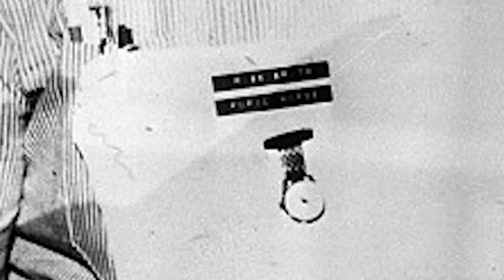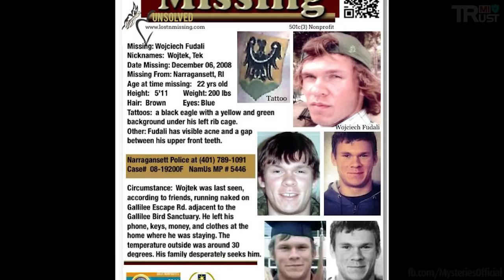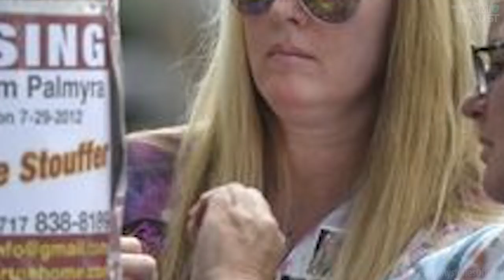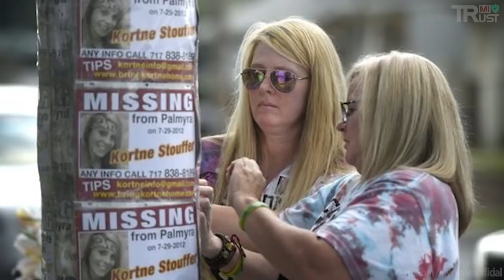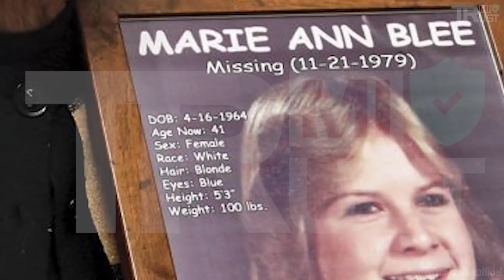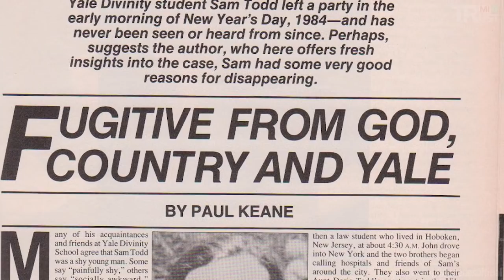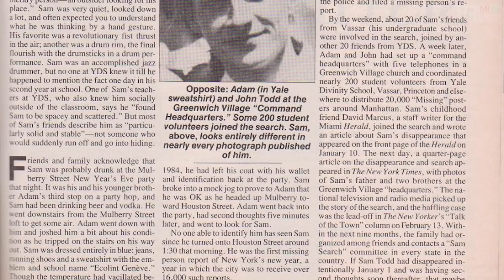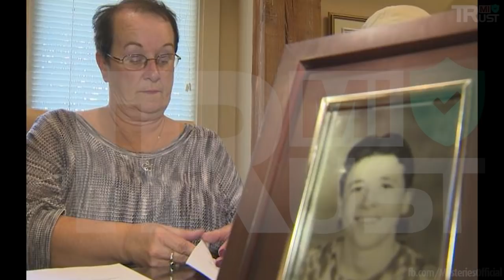10 Wild Parties That Led To Unsolved Mysteries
Bad things do happen at parties, especially when the night gets wild and drugs or alcohol are involved. Sometimes, a person can die under suspicious circumstances or get lost in the large gathering of people and just disappear. In certain cases, it seems like the people attending the party might hold a solution to the unsolved mystery but have sworn themselves to secrecy.

10 Wild Parties That Led To Unsolved Mysteries.